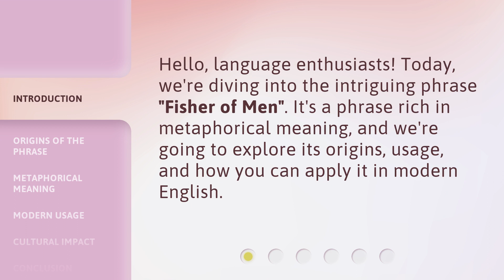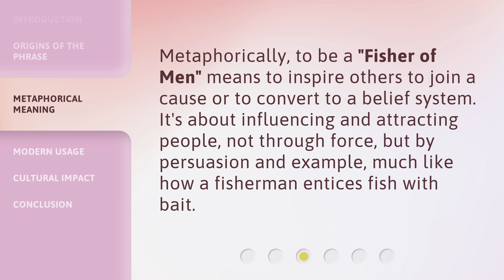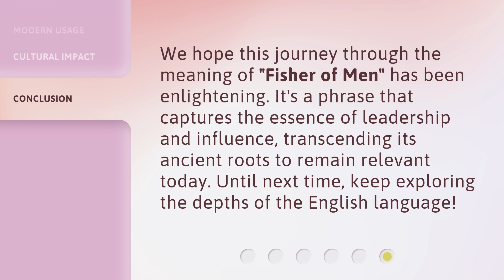Exploring the Phrase "Fisher of Men"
Unveiling the Meaning: Fisher of Men • Embark on a fascinating journey as we delve into the profound significance behind the phrase 'Fisher of Men'. Discover its historical context, spiritual connotations, and its relevance in today's world. Join us as we unravel the hidden depths of this timeless metaphor.

00:00 • Introduction - Exploring the Phrase "Fisher of Men"
00:25 • Origins of the Phrase
00:49 • Metaphorical Meaning
01:11 • Modern Usage
01:29 • Cultural Impact